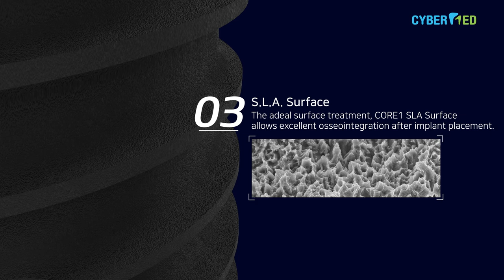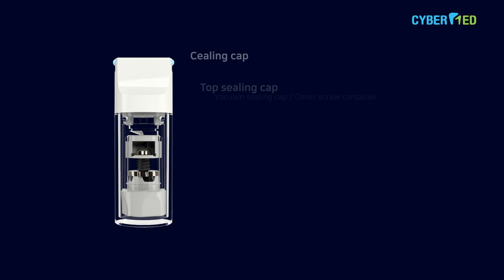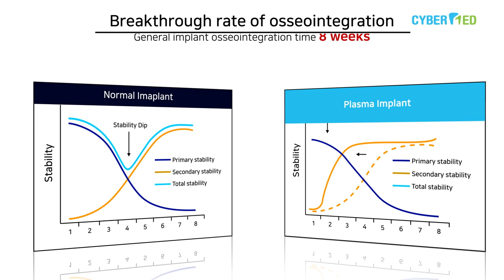CORE1 IMPLANT SYSTEM | PLASMA ACTIVATOR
CORE 1
Proven CORE Implant System for digital care solutions
Cybermed provides high-quality implants with excellent features in
material and design through years of experience in implant development

1. Excellent primary stability Stress distribution
2. Easy depth control during placement Smooth placement
3. Application of SLA surface with excellent bone response

CORE 1 Plasma Activator
Plasma Acticator for Cybermed CORE Implant
Core Plasma Activator for Safer and Successful Treatment

1. 3 implants at once
2. Intuitive Processing Display
3. 90 seconds treatment as ampoule
4. Plasma method without worrying about ozone

Need for Plasma
1. Implant anti-aging
2. 3 times higher osseointegration
3. increased hydrophilicity